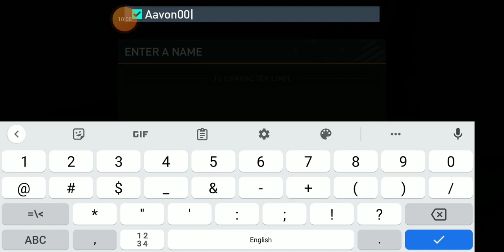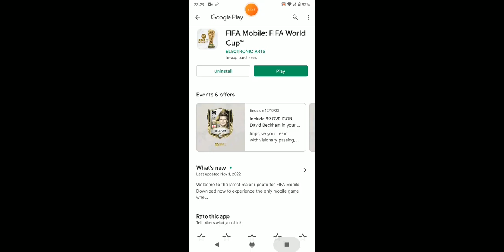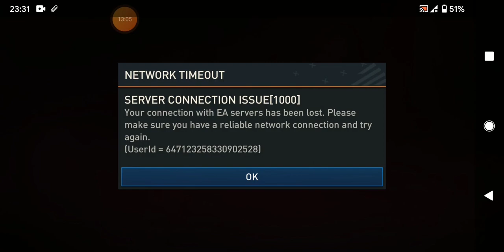FIFA 22 Qatar World Cup Rewards ! FIFA Mobile pappa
Yeah This is Really  Good When you have Some Good Collections ! And This Time They Gave you Some! Hope you all Love it also !

FIFA  22 Qatar Rewards !

pappa 009 -